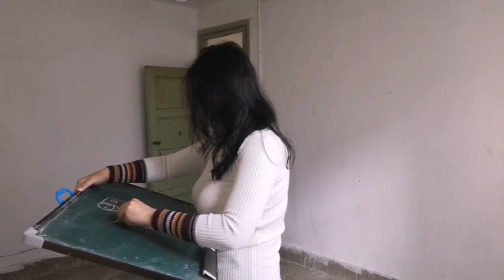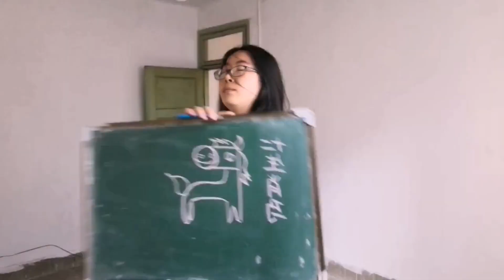Simple strokes of the twelve zodiac signs簡筆畫之十二生肖屬相